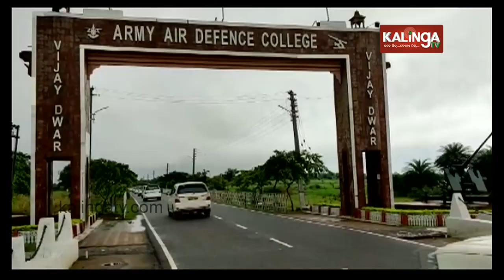President Kovind to attend function at Army Air Defence College in Golabandha, Gopalpur | Kalinga TV